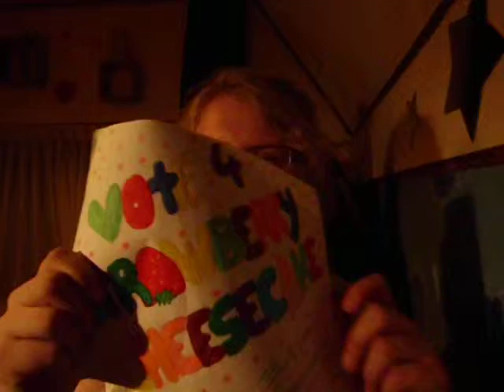Vote Strawberry Cheesecake Icecream!!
Please go and vote for Tezzitoo and her flavour of Strawberry Cheesecake!
If she wins she can go to any Ben and Jerry's icecream shop in the world, and the one she wants to go to is the one in LA. That way she can also go to VIDCON!!

So Please vote for her!
follow the link to her YT page and vote for her!!